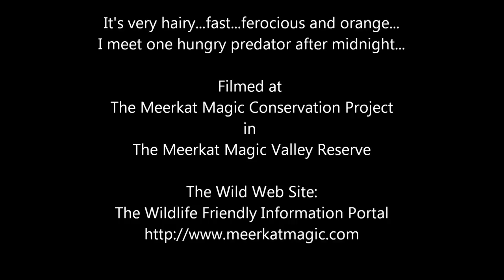Meeting a very hairy and fast orange ferocious predatory solifuge; sunspider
Meeting a very hairy and fast orange ferocious predatory solifuge; sunspider ; camel spider; baardskeurder

What is orange and hairy and a very fast predatory invertebrate that hunts at night in The Meerkat Magic Valley Reserve...the solifuge...

Unfortunately for the solifuge which often hides within the ground during the day, the wild meerkats from The Ungulungu meerkat group frequently dig this species up. Although the solifuge will attack the meerkat aggressivley with their strong scissor like mandibles that can inflict a serious wound, most meerkats who have been bitten by a solifuge before, will first drag the unfortunate creature out of it's hiding place and with the meerkats strong nails they will immobilise it by rapidly pulling it along the ground first. Then the meerkat will dispatch the solifuge with a few quick bites to the head.

A solifuge is what I call meerkat desert, much like the scorpion it is full of nutrients and moisture for a hungry and thirsty meerkat, this often causes fighting amongst foraging meerkats who will commonly try and help eat this spider like species even if they did not dig it up themselves!

Many people will be quick to run away from a scurrying solifuge, but the hungry meerkat will run after these special snacks!

Adopt a Wild meerkat and help support conservation - signed supporter certificate, meerkat poster and meerkat conservation information delivered globally from Britain:

Don't miss my magazine article: Field guide to meerkats and their conservation

The Meerkat Magic Conservation Project's MEERKAT MAGIC MOMENTS are Wildlife Films from Grant M. Mc Ilrath - A.K.A - The Meerkat Man a professionally qualified Nature Conservation Biologist and internationally published wildlife researcher and Director and owner of The Meerkat Magic Conservation Project and The Meerkat Magic Valley Reserve - involved with numerous meerkat / suricate films with the BBC; National Geographic; Discovery Channel and more since 1993 and ongoing (over 20 years of fieldwork with two subspecies of the 3 recognised). Bringing you the REAL wildlife film - no post editing or pre-determined scripting or set ups when filming wildlife here - an unedited wildlife documentary behind the scenes and science. No tame, or fed, captured, marked, radio collared, handled animals here - only Wild and Free reserve protected species.

There are 150 + free online conservation videos from MEERKAT MAGIC MOMENTS - UNCUT of our Wild and Free meerkats and free meerkat greeting card images from our Wild and Free meerkat conservation research since 1993 and ongoing

Your anonymous vote can help spread an awareness about the meerkat / suricate pet trade and aid Conservation Through Education – please vote here:

** FREE TO JOIN ** The Meerkat Magic Conservation Project CAUSE and Help conserve Wild and Free meerkats / suricates in the wild!

Every Wild and Free meerkat / suricate conservation supporter is asked to help spread an increasing awareness about conserving Wild and Free meerkats / suricates and their habitat- being in our cause is FREE and the objective is to encourage CONSERVATION THROUGH EDUCATION - so for every additional person who joins our cause, we are achieving this goal - thank you!

** GLOBAL MEERKAT FRIENDS become a WILDLIFE PROTECTOR = Applied Global Conservation Through Education = Wild and Free meerkats and their habitat conservation = Protecting Wild meerkats since 1993! ** The Meerkat Magic Conservation Project - Help conserve Wild and Free meerkats in the wild!

The Wild and Free meerkat / suricate conservation cause with The Meerkat Magic Conservation Project